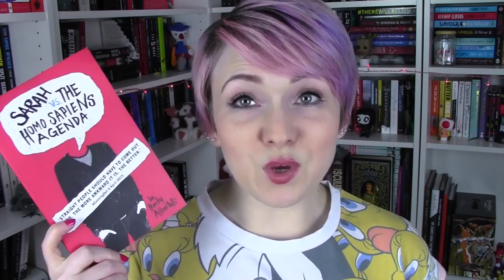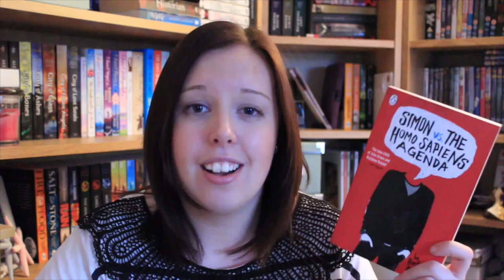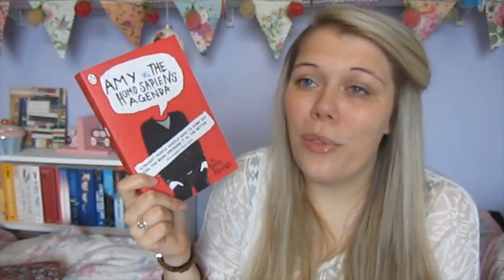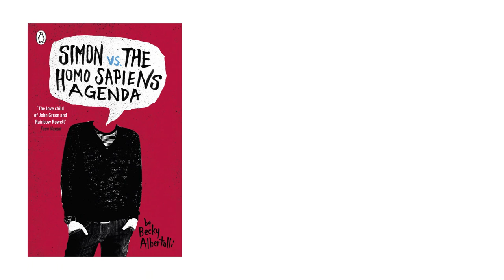Simon Vs The Homosapiens Agenda Guest Vloggers Review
Gave us their thoughts on one of our FAVE new releases Simon Vs The Homosapiens Agenda and the wonderful Casey Ann Books created this video for us.